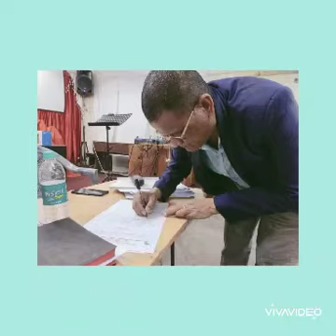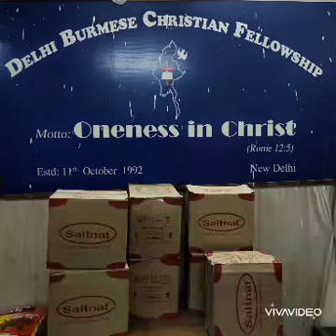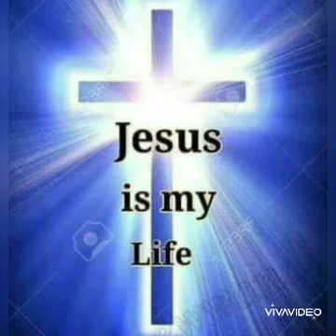May 8, 2020..Hmuhtheih lo lungawi nak.